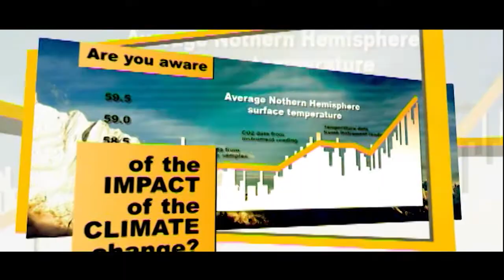Discover Humla District kailsh view point in Nepal Firante a traveller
Visit Nepal
Jeewan shrestha
Basically this is an adventure, travelling and tourism TV show and this channel is promoting nepal and nepali culture and all the beautiful places in nepal.
Song:-
Lyrics:-
Audio/video:-
Director:-
Cinematographer:-
Model:-
film